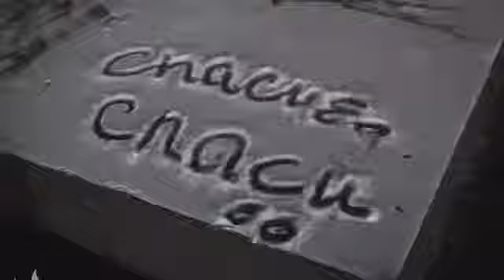Русский Майдан: Мы хотим быть услышаны'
"Мы хотим быть услышаны"

Автор сюжета: Дмитрий Флорин

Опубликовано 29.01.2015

В центре Москве на Манежной площади по вечерам продолжают собираться люди, которые намерены создать, по их словам, гражданское оппозиционное движение.

Первый сбор состоялся 17 января после ареста оппозиционера Марка Гальперина. Пришедшие делятся на группы и обсуждают тактику дальнейших действий.